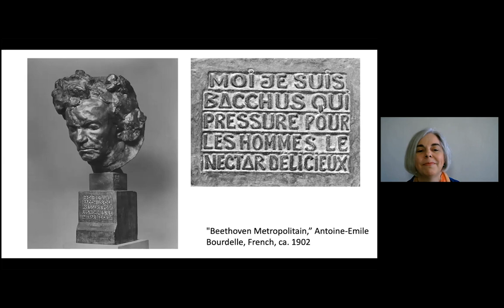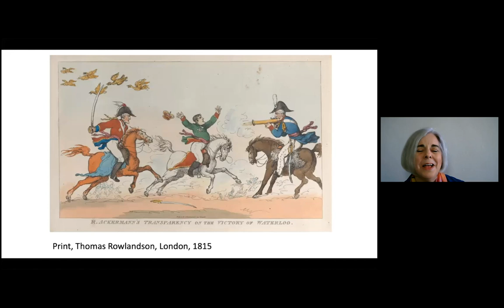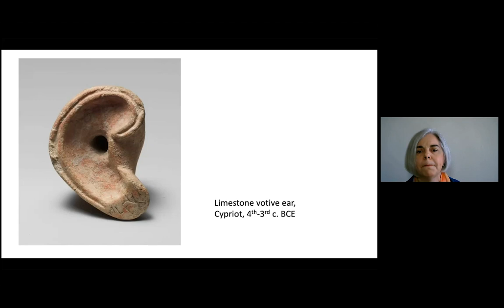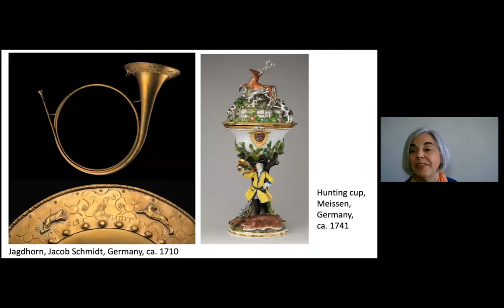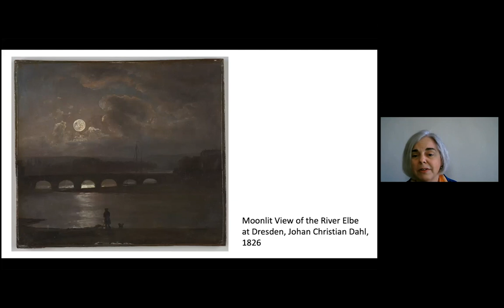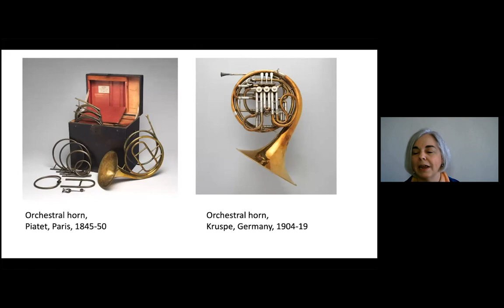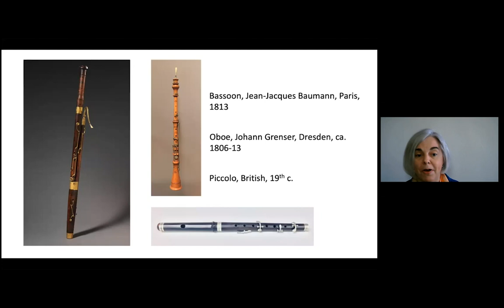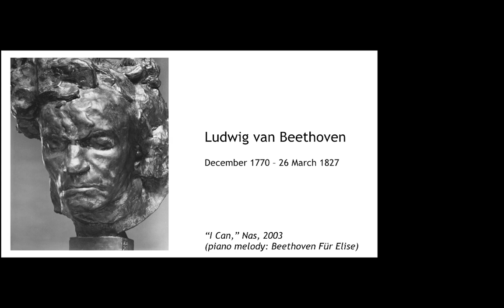Beethoven's World | Insider Insights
Explore the instruments, art, and philosophy that shaped composer Ludwig van Beethoven's world and continue to inform our approach to the man and his music.

Insider Insights and captioning are made possible by the Ruth Lapham Lloyd Trust.